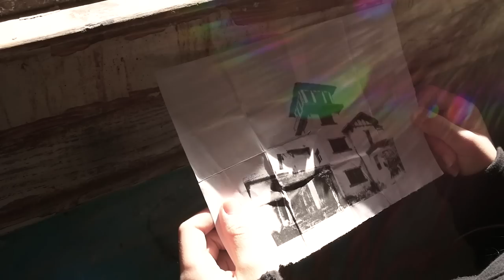Alan Walker - Faded - 9 years old - ARIANN cover (lyrics)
Facebook: Ariann Music La voz kids 2
Instagram: Ariann Music La Voz Kids 2

Vocalist: Ariann Music
Video Location: Tenerife, Canary Islands, Spain
Video/audio produced by: Lupion Records
Directors: Zeben Cruz & Sabrina Lemus
Actor&singer: Ariann (by 9 years old)

Alan Walker - Faded ( Lyrics ) [Full Lyrics]

Alan Walker's latest track Faded in lyrics version! I've really been enjoying this song since it was released. Here is a lyrics video, hope you enjoy!

Where are you now - Atlantis
Another dream
The monsters running wild inside of me
I'm faded
I'm faded
So lost, I'm faded
I'm faded

Another dream
The monster running wild inside of me
I'm faded
I'm faded